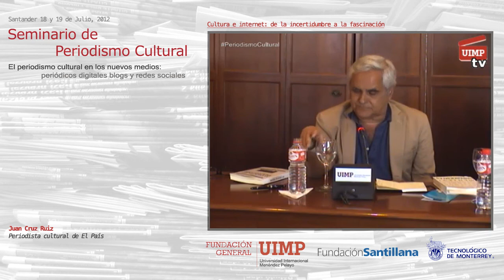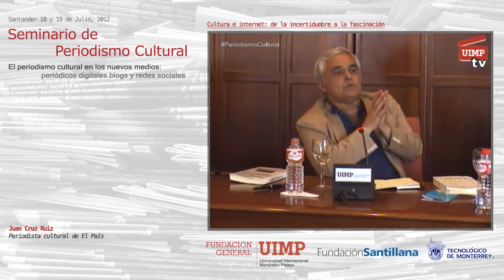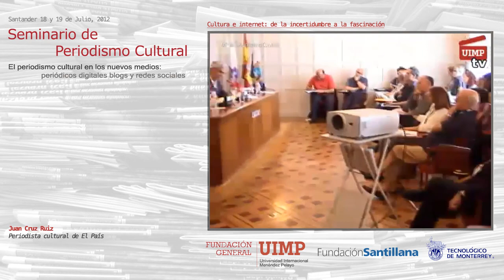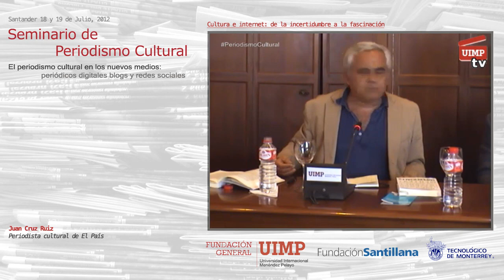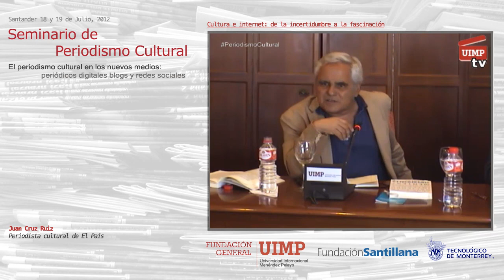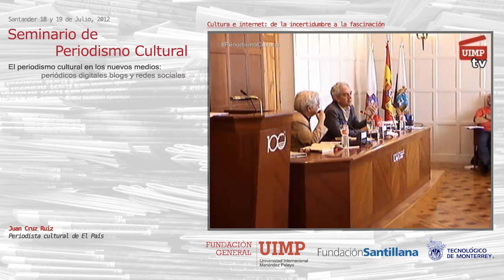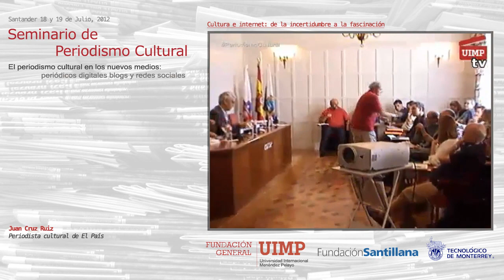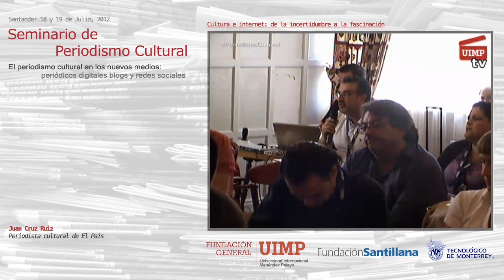08 Juan Cruz en el Seminario de Periodismo Cultural 2012